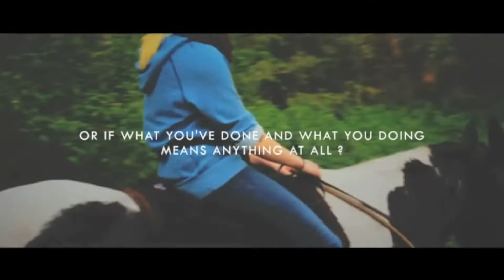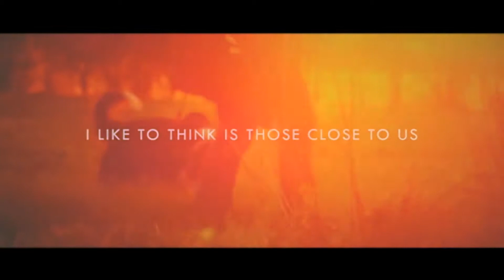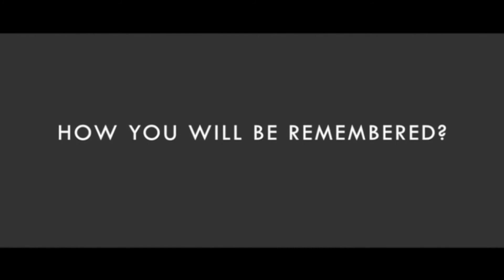The Ones We Love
HD for the kittens
hai

so this is partly for shylee =) and also just another vid that I love

most of this isn't my footage